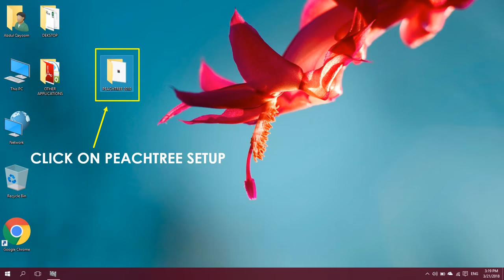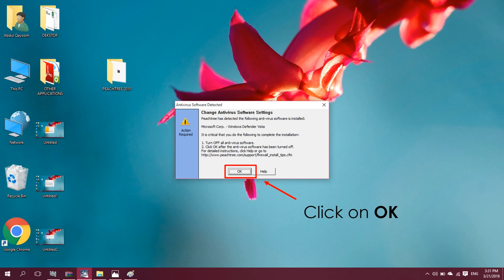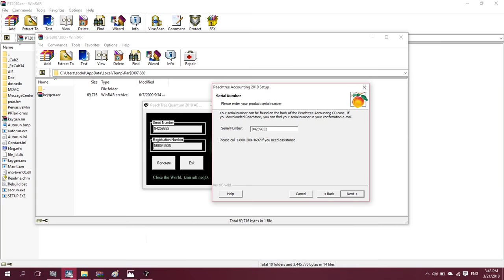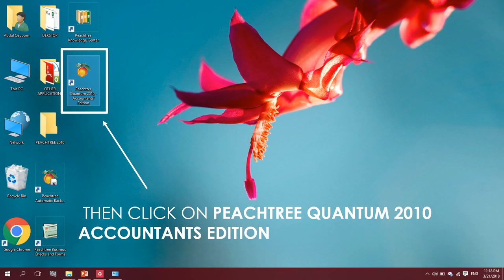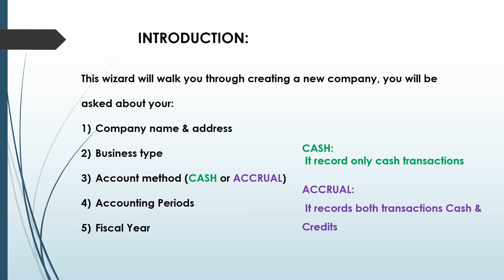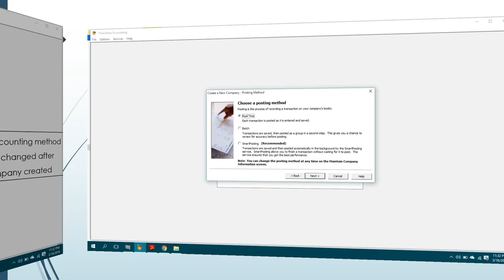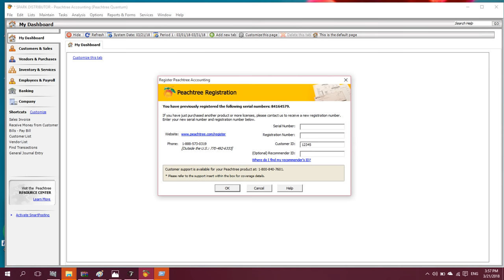How to Download & Install Peachtree , with Serial Number Peachtree Quantum 2010 |Computer E-Learning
How to Install Peachtree Quantum 2010, with Serial Number

Software: Peachtree Quantum 2010
Made With: MS Power Point
By: Abdul Qayoom Mangrio

Compute E-Learning

PEACHTREE QUANTUM 2010 TUTORIAL
Computer e learning
computer learning
computerelearning